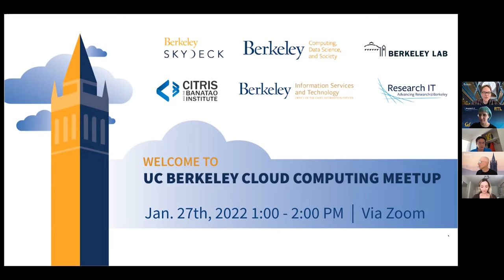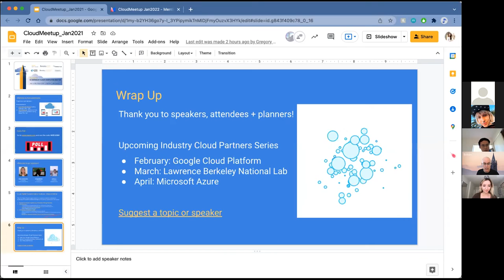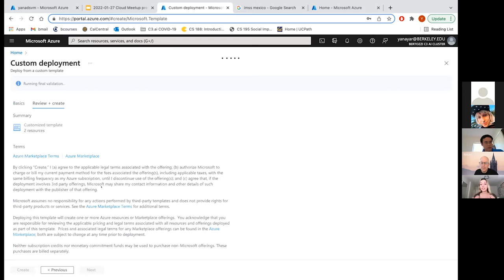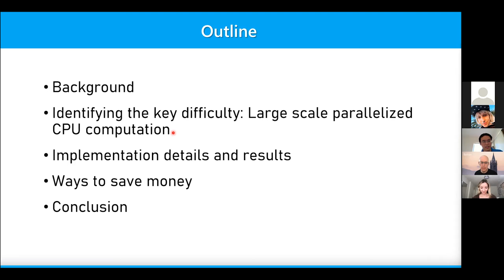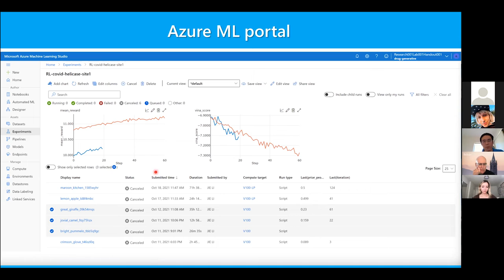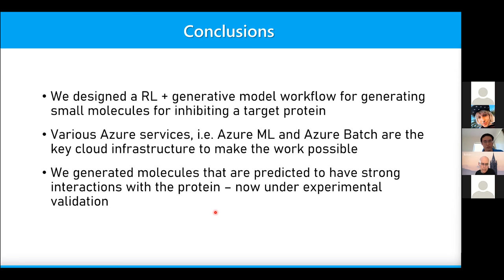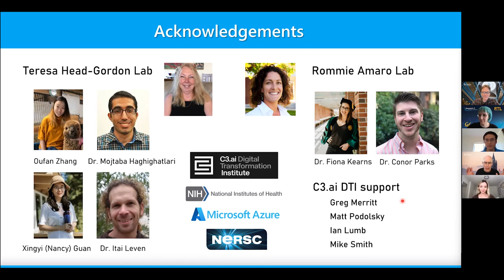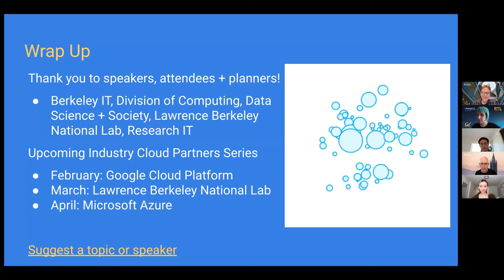031-01 - COVID-19 Research Using Data Science & Azure - UC Berkeley Cloud Meetup 031 (Jan. 27, 2021)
Using data science and the cloud to better understand coronaviruses and COVID-19

This month's meetup showcases two UC Berkeley research groups’ use of Azure cloud services to meet research challenges of their award as part of the C3.ai Digital Transformation Institute’s Mitigation of COVID-19 and Future Pandemics call for proposals. In one case a researcher “took ownership” of the group’s cloud deployment, and in another case Institute staff deployed cloud infrastructure behind “one-button access” for researchers.

“One-Button Access” to Cloud-hosted Research on COVID-19

Yana Yarmolich (UC Berkeley undergraduate student) will present research and team-management work under the supervision of Dean Emeritus and Professor Stefano Bertozzi analyzing COVID-19 data from Mexico. Yana will demonstrate use of the group’s Azure cloud deployment that the group uses to research the transmission of SARS-COV-2 and the clinical presentation of COVID-19 in Mexico.

DTI DevOps Lead Greg Merritt will present a high-level look “under the hood” of the deployed cloud infrastructure.

Using Data Science and Cloud Computing for Proposing SARS-COV-2 Inhibiting Drugs

Jerry Li (UC Berkeley graduate student) will present research and cloud deployment work under the supervision of Professor Teresa Head-Gordon, Chancellor's Professor, Departments of Chemistry, Bioengineering, Chemical & Biomolecular Engineering. Jerry will describe the group’s research problem (“Reinforcement Learning with Real-time Docking of 3D Structures to Cover Chemical Space: Mining for Potent SARS-CoV-2 Main Protease Inhibitors”) and the efficient use of multiple Azure services (Azure ML, Azure Functional App and Azure Batch) to carry out CPU-GPU heterogeneous computations, specifically using Azure Batch to perform massive-parallelized CPU calculations.